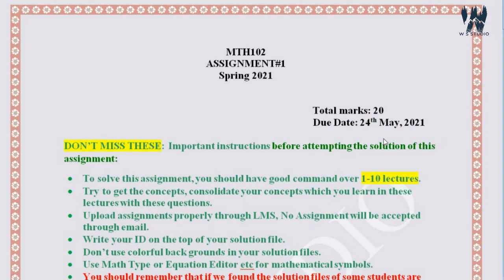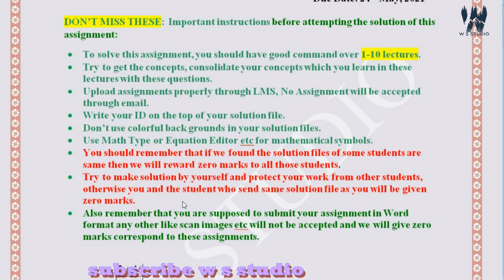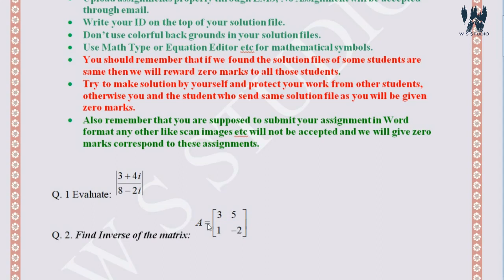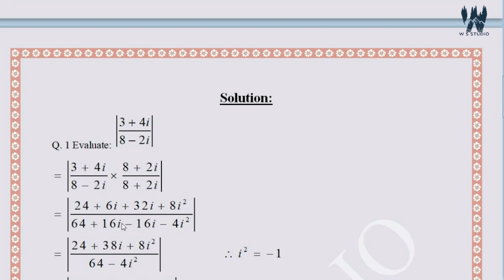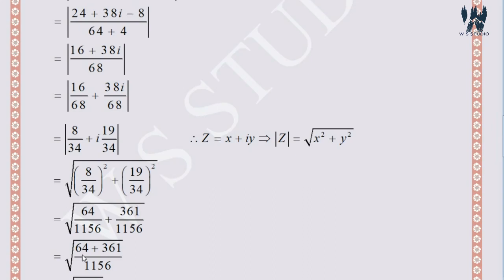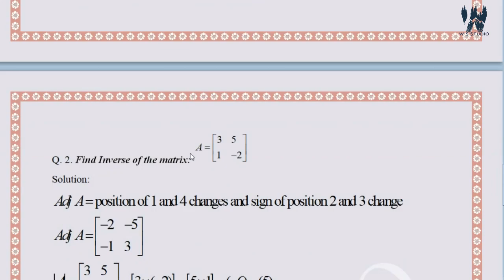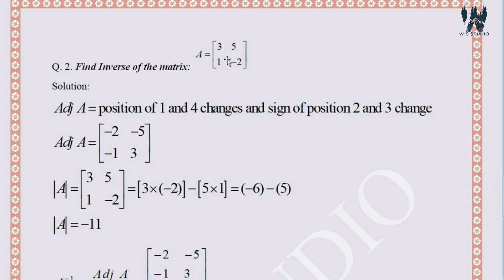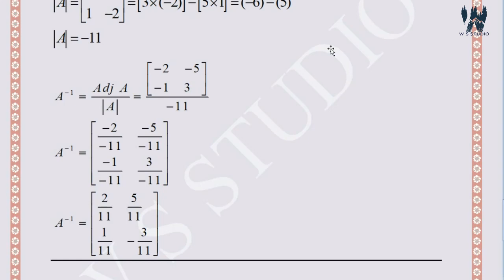mth102 assignment 1 solution spring 2021 ~ mth102 assignment 1 solution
mth 102 assignment 1 solution spring 2021,
mth 102 assignment 1 solution 2021,
mth102 assignment 1 solved 2021,
mth102 assignment 1 spring 2021,
mth102 assignment 1 2021,
assignment 1 solution spring 2021 mth102,
assignment 1 mth102,
the solution of assignment 1 mth102,
mth 102 assignment 1 2021,
vu,
mth102,
click here for downloading the file